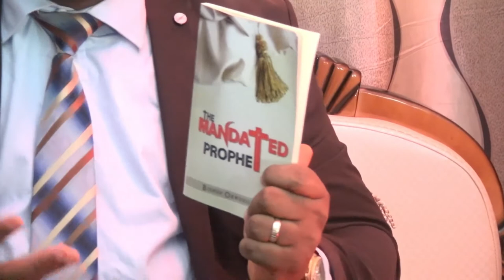HOW TO UNDERSTAND THE LANGUAGE OF GOD BY BISHOP OKWUDILI EZE